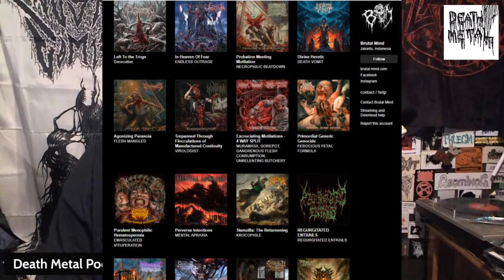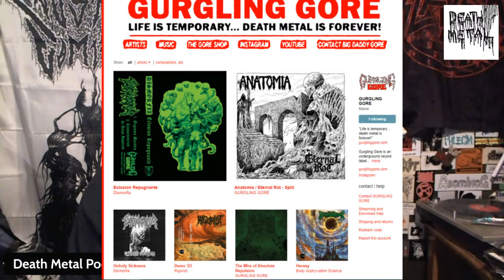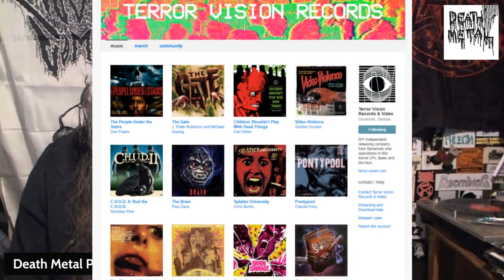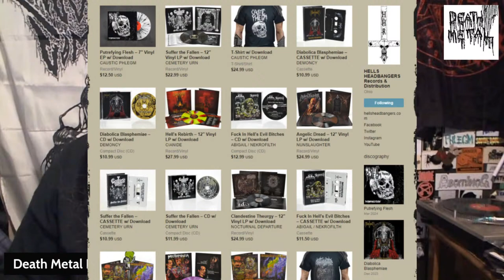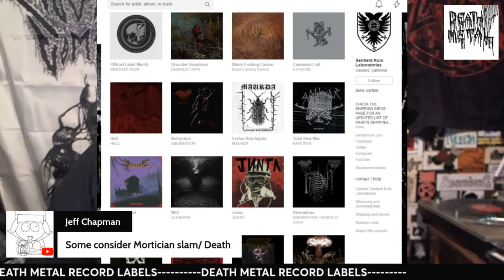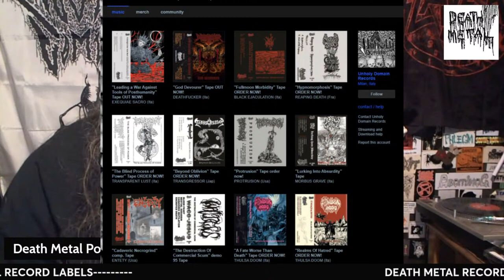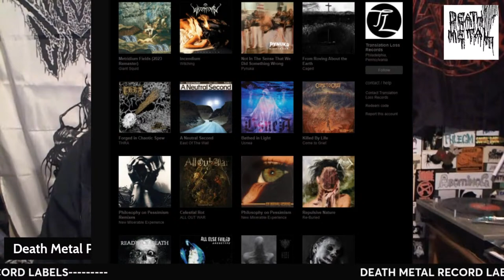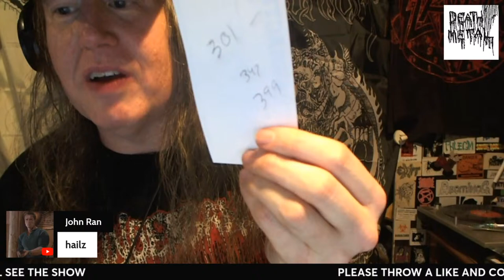Death Metal Podcast - Record Labels 2022-2024 Black Metal / Death / Grind Lets talk about the best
Death Metal Podcast  - Record Labels 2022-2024 - Black Metal / Death / Grind - Lets talk about the best ones

0:00 - Intro
0:18 - An Introduction to tonights " Record Label " Show
1:30 - I Want to preface we don't support every single label on this episode but these labels make music for the masses, we support about 95 percent of them thou
2:34 - Question of the Night ?  Who are your favorites ?
3:44  - Thank you for supporting and posting our show link in advance!
4:10  - Supporting Death Metal Podcast directing is supporting out label  we don't take free stuff
4:49 - An overview of tonight's madness
6:08 - The best place to listen to every label and best resource from this show is Bandcamp
6:36  - Being honest about the show tonight
7:38  - Start things off!
7:40 - Brutal Mind
9:35 - Will we go to Texas ?
9:53 - How Record labels act among each other...
11:00 - Let's Play some music to pump up the crowd.
11:02 - Symphony of Grief ( Necroharmonic 2024/25 )
14:31 - Icebreaker while I catch my thoughts
15:14 - Cool label I wanted to talk about before with Texas bands !
15:16  Goat Throne Records
16:08 - In this Episode not every label can get covered  , there are too many
16:40 - Following Labels on Bandcamp and Labels sending emails I got this one 2 minutes ago
16:55 - Library of the Occult
18:20 - Me Saco Un Ojo
21:18  - Dark Descent
22:50 - Death Metal Podcast is here to show other record label stuff
23:44 - Nuclear War Now
26:11 - Frozen Screams Imprint
27:57 - Headsplit Records
28:55 - ( unrelated comment ) Death Metal Podcast keeps it stand up  and professional
29:50 - Being Honest with yourself is foremost
32:30 - A Friend from High school will talk about my music love and how I got many into it
33:29 - Introduced Evoken members to each other in my home town
34:10 - This show is about spreading good music !
35:00 - Gurgling Gore
37:10 - Death Metal Podcast Host Navigates with the other record labels , because Necroharmonic
38:25 - SataniK Royalty Records
40:00 - Putrifact  ( with old members of Incantation + Ceremonium )  - Necroharmonic 2023
48:40  - A drummer singer who worshiped Autopsy to the core
49:19 -  Talking as a record collector of Record Label Vinyl 12"s
49:40 - Some of my Far out and understandable Records I collected
51:10 - Creep Purple Electric Wizard LP
52:50 -  Gorefest and other demo vinyl
53:40 - Watch DMP nervously ruining it
54:00 - Necroharmonic  - Death Metal podcast's label
55:46 - Nuclear Winter Records
57:10 - Noxious Ruin
1:00:00 - Supporting each other is best for the Death Metal Scene in the longgame...
01:01:01 - Terror Vision
01:02:41 - Extremely Rotten Records
01:05:20 - Unique Leader
01:08:44 - Transylvanian Recordings
01:38:44 - Obliteration Records
02:06:10 - Sewer Rot Records
02:08:55 - RedrumRecords . net = Sickest distro / Singer from Mortician Will Rahmer